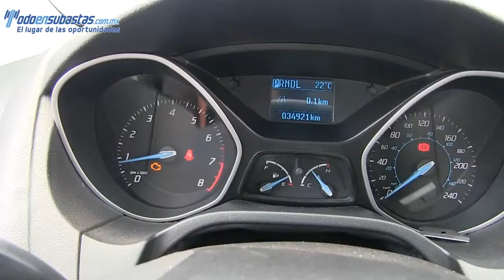Ford / Focus / 2012